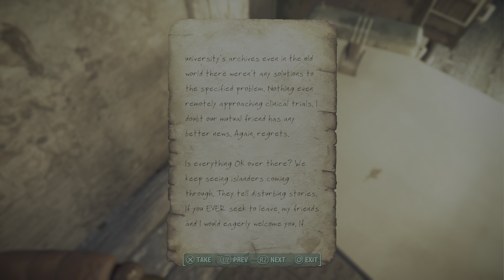Far Harbor Pt.21